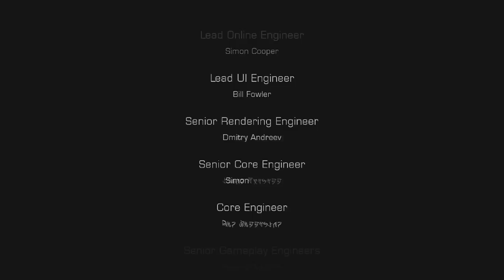Dead Space 3 Co-op Part 34- ENDING + AFTER CREDITS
In this episode, we finally beat the game!